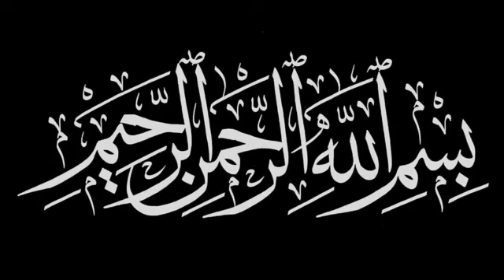Azan Ke Waqt Sehri Karna Kaisa Hai | maulana makki Al hijjazi